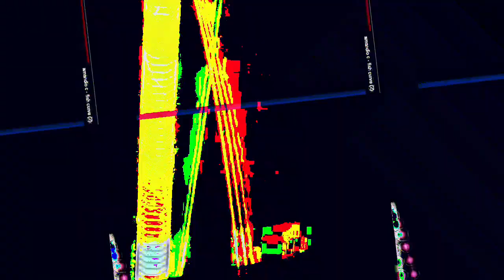[EPILEPSY WARNING] Movie 23 08 02 09h39m46s